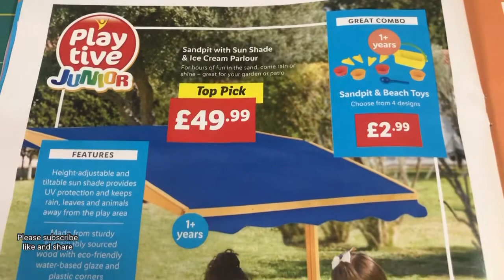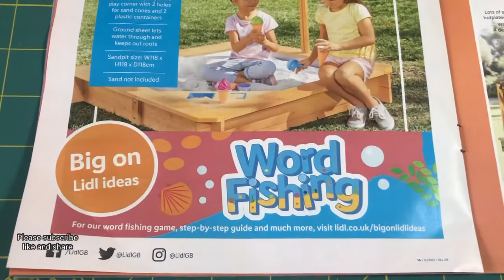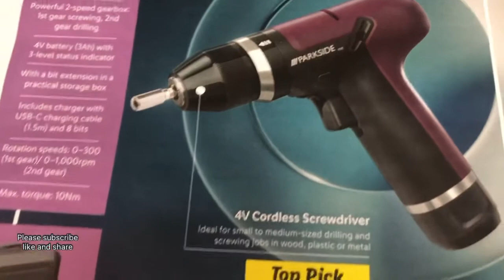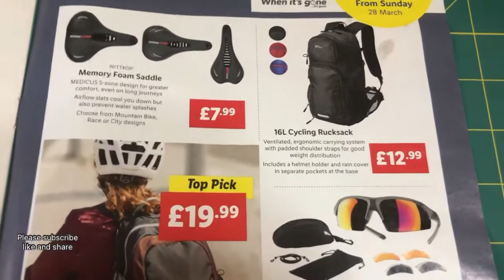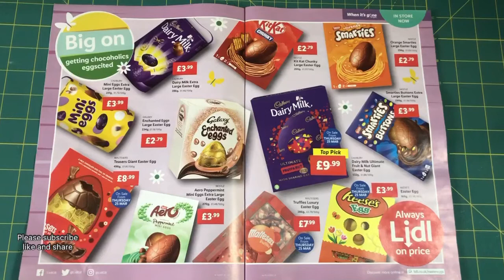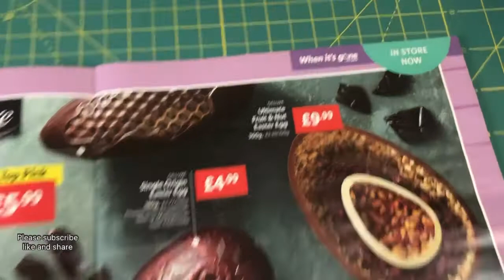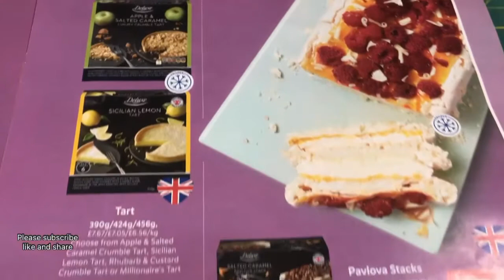Next week in Lidl 25 March 2021 / what’s new in Lidl / (Coming Soon)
Next week in Lidl 25 March 2021 / what’s new in Lidl